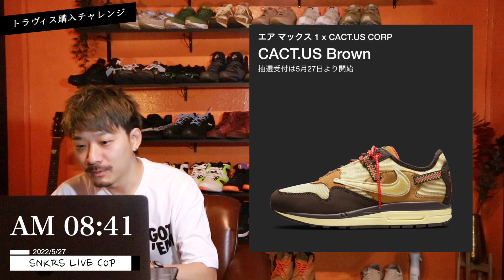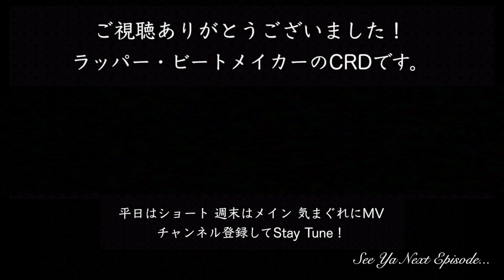[5/27抽選]トラヴィス×ナイキ CACT.USシリーズ SNKRS 生配信まとめ AIR MAX 1& AIR TRAINER 1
CRD最新MV「NEW KICKS」2022/5/3 公開

2007年から活動開始。自身の全ての曲の

2020年6月よりYouTubeにてVLOGを開始。

撮影機材：BMPCC4K(Blackmagic Design)
機材の詳細▼